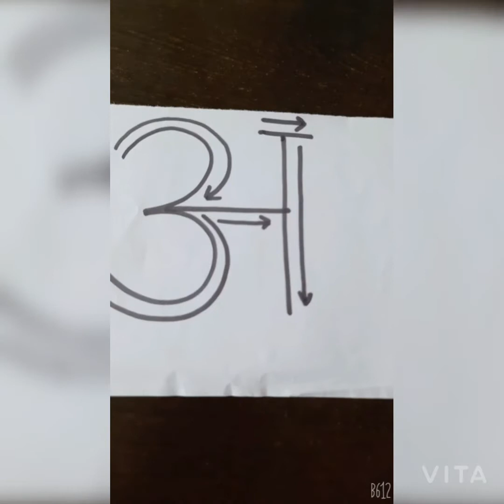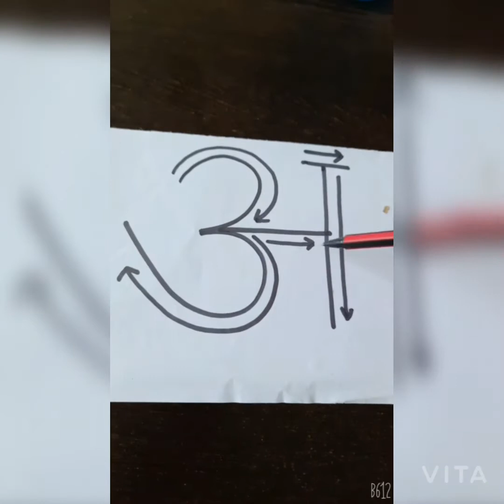Introduction of swar " a"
Hello kids

(Hindi swer a se anar )
In this vedio you can see how to write swer "a "
correct formation of swer a

first of all we will draw a curve and again curve after that sleeping line than standing line makes swer "a"

This vedio is very useful for your kids .